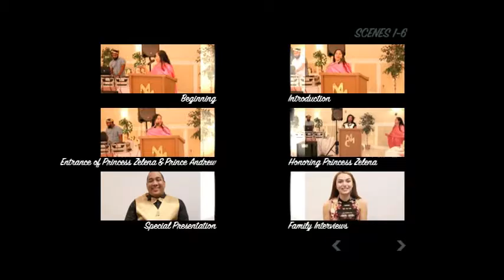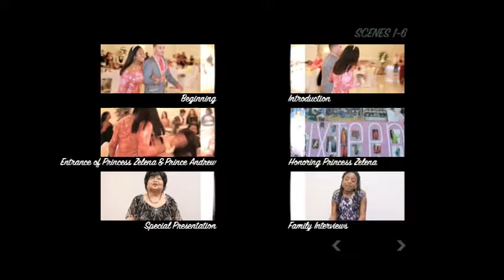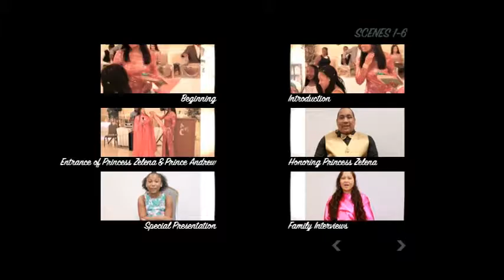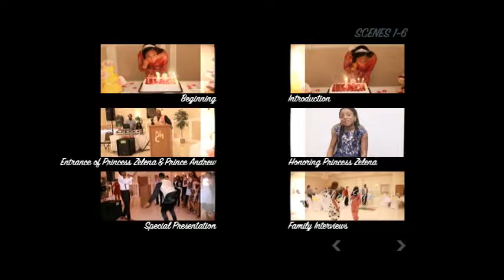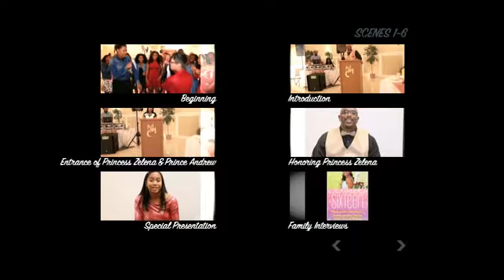ZELENA HARRIS SWEET 16 PARTY ON 9.17.2016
Princess Zelena's Sweet 16 Party at Modern Maturity Center on September 17, 2016 from 6 pm to 10 pm. Thank you family and friends for celebrating our Precious, Priceless, Princess Zelena's very special birthday. We surprised her with her Dream Car, a 2016 Mojave Sand Jeep Wrangler Unlimited Sahara! We are very proud of Zelena and all of her accomplishments. WE LOVE YOU ZELENA!